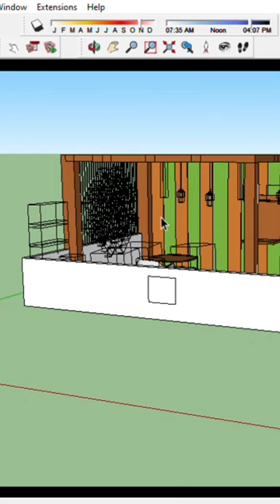SKETCHUP WORK Pergola terrace work.